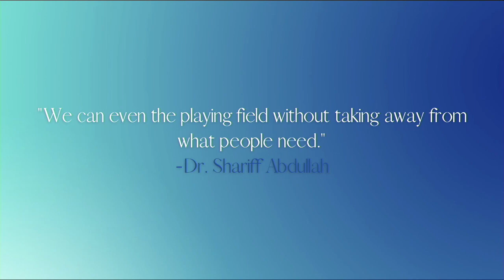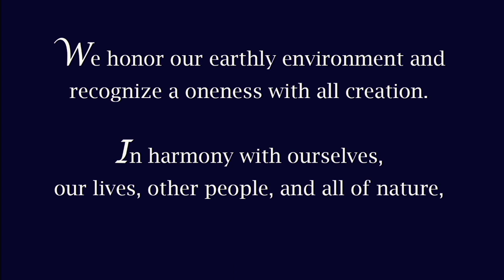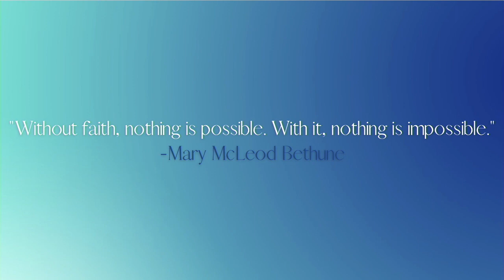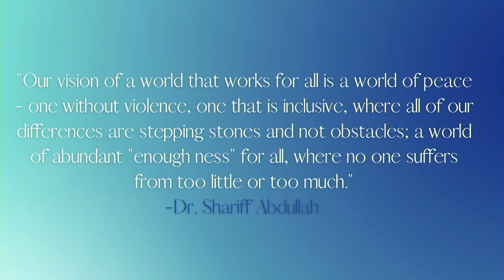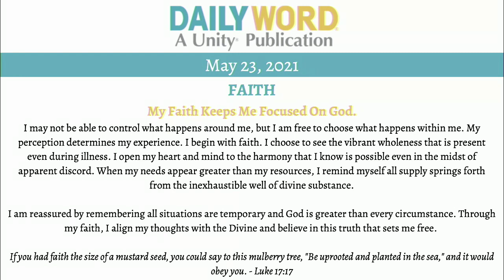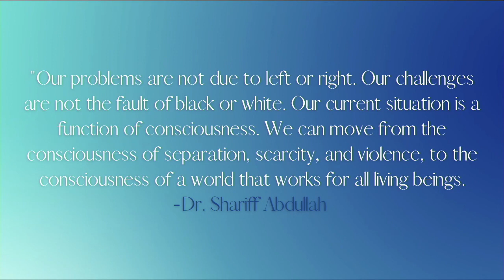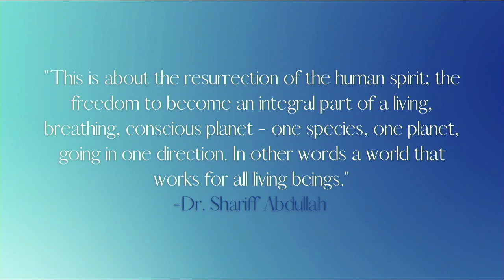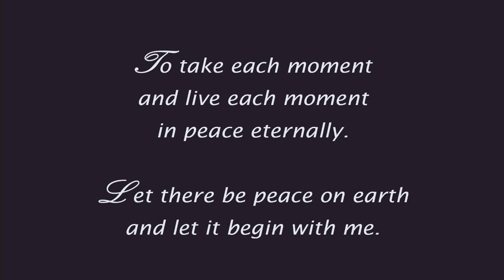Unity Temple 5/23/2021